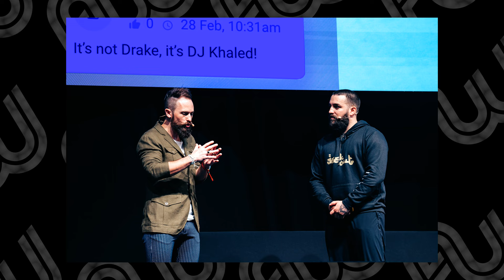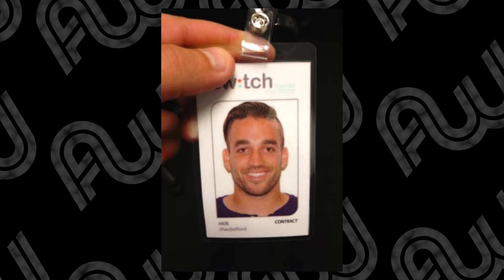Nick Shackelford Rates Ad Creatives While Suffering From Spicy Wings | Affiliate Hot Wings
Nick Shackelford is one of the world’s leading Ecommerce and Facebook marketers⁣. He is best-known for his vast experience in seeing almost every situation imaginable and devising a plan to push through⁣. 💪

He manages several 6-figure ad budgets for massive brands. But can he handle spicy food too?

Let’s find out in today’s Affiliate Hot Wings Challenge 🥵🌶